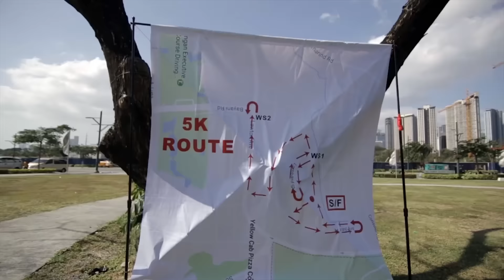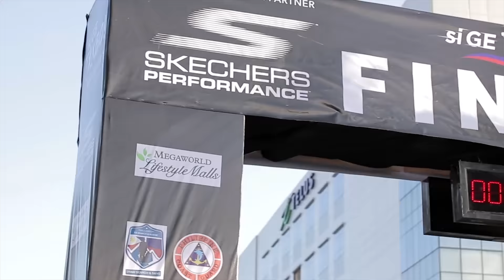Gerald Anderson's "SiGe Takbo!" Event Highlights Video by Nice Print Photography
Dangerous - Volunteer